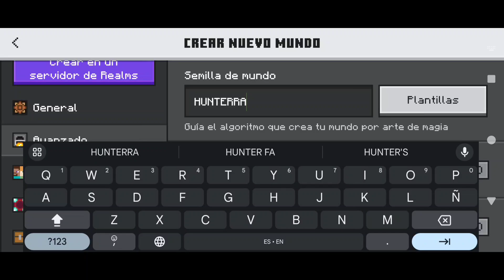HUNTERRA (una aventura muy cuadrada)